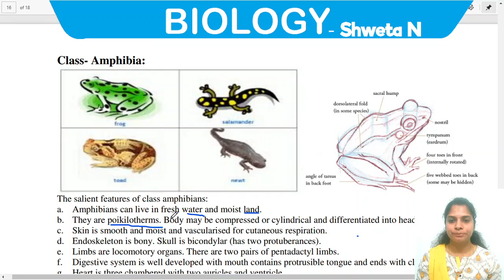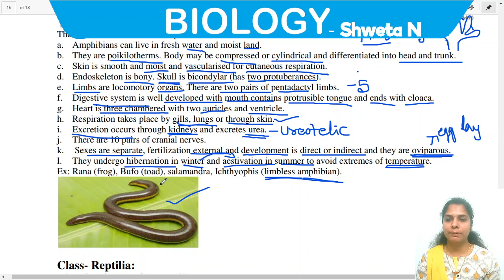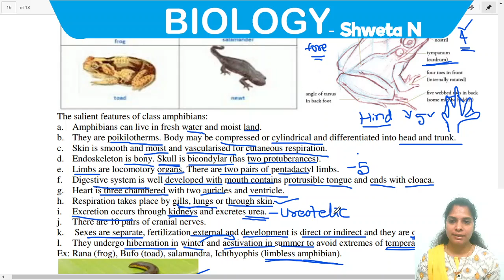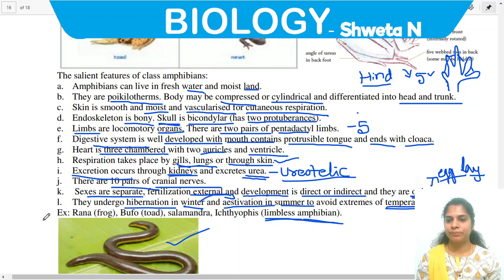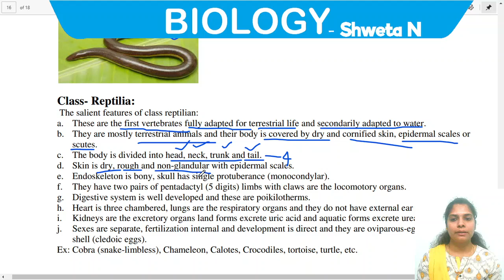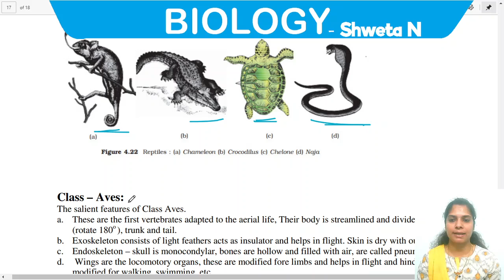I PU CHAPTER 4: Animal kingdom:Classs -Amphibia and Reptilia